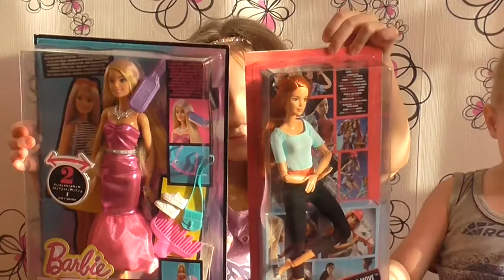Lego 10745 Финальная гонка «Флорида 500» + Lego 42059 ТРЮКОВОЙ ГРУЗОВИК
Обзор ЛЕГО 10745 Финальная гонка «Флорида 500»(FLORIDA 500 FINAL RACE - 10745)  и ЛЕГО 42059 ТРЮКОВОЙ ГРУЗОВИК (STUNT TRUCK - 42059) на канале NAKA TV.